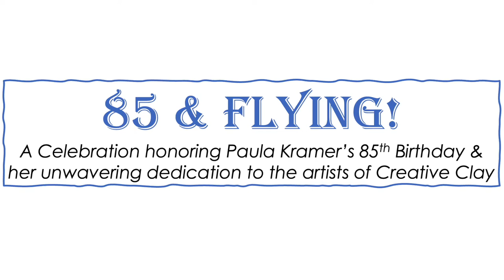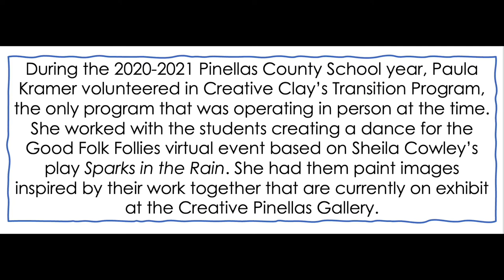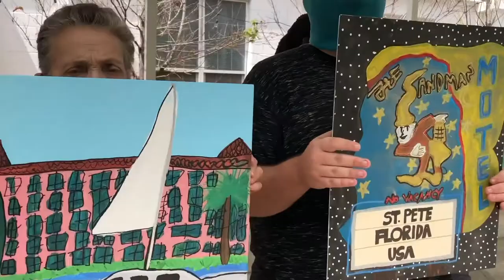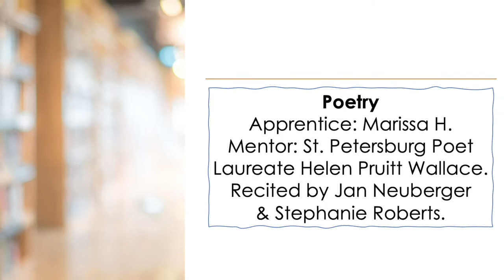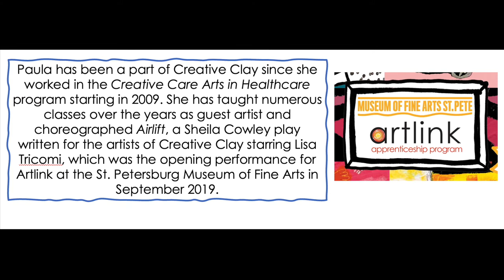85 and Flying--Part 1: A Creative Clay Artlink Production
This video honors Dancer Paula Kramer for her 85 and Flying event celebrating her 85th Birthday and dedication to Creative Clay with four Artlink performances. Paula's grant from the St. Petersburg Arts Alliance funded four professional artists to work with Creative Clay member artists in poetry, theater, dance and vocal. Thumbnail photograph by Tom Kramer.